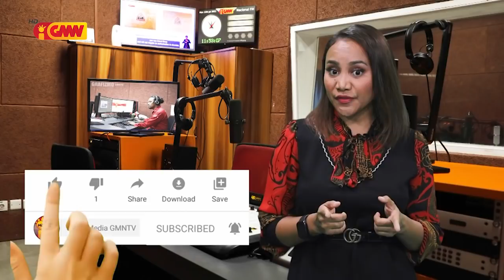PN sujere Governu atu lori fila Max Stahl halo'ot iha TL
Parlamentu Nasionál sujere Governu atu lori fila Max Stahl halo’ot iha Timor Leste